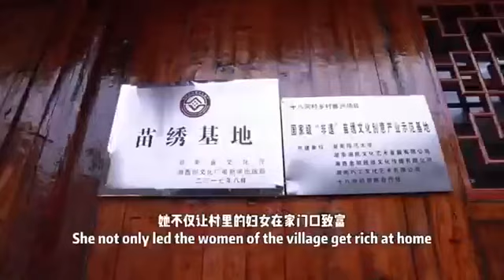Step into the Miao embroidery, enjoy the Miao art on the tip of the needle.